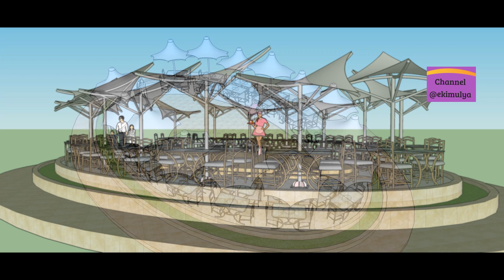DesignCanopy Membrane. Design Canopy Membrane "kompilasi" part 12